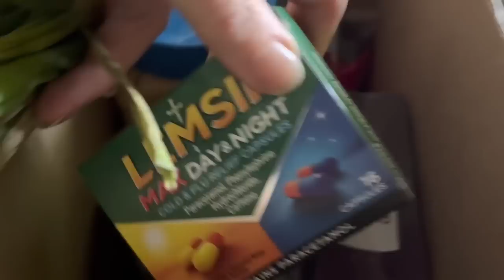2nd April 2023 ~ Daily Life of an English Homemaker, Wife and Mum.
Thank you so much for joining me today. I really do appreciate you being here. 💕💕

Everything I chat about has either been purchased by myself or a gift from friends with zero obligation to share or promote.

Knitted in Regia premium merino yak 4ply in colours Nachtblau Meliert (07515) and Gold Meliert (07504). I used 2.5 balls of each colour.

:: Until the 30th April 2023 all money raised through this YT channel went directly to my sons previous  special needs school.

My son, Bill, went to gorgeous, tiny, little special needs school for gorgeous special children. Bill and his friends there all need just a little more care, attention, love and guidance to help them access friendships and education. Bill has autism (and a variety of other issues such as Sensory Processing Disorder, ADD, Dyspraxia, Global Developmental Delay and Klinefelters Syndrome) and most of his school mates have similar challenges as well as Dyslexia across the board. Bill's school is woefully underfunded for a variety of reasons that would take pages of text to explain. The teachers aren't well paid yet they are constantly buying supplies the children need that most pupils don't require; such as pen grips and fiddle toys to aid concentration etc...I have been fundraising for a few years now and with your help have managed to help subsidise school trips, buy sensory room equipment, Occupational Therapy equipment, outdoor tables and chairs, a trampoline...and a mini bus!! # billsspecialbus 🤩 All this fundraising helps a phenomenal school that has given so many children a future they would not have been able to access. Thank you so much for any kind of support you give us.